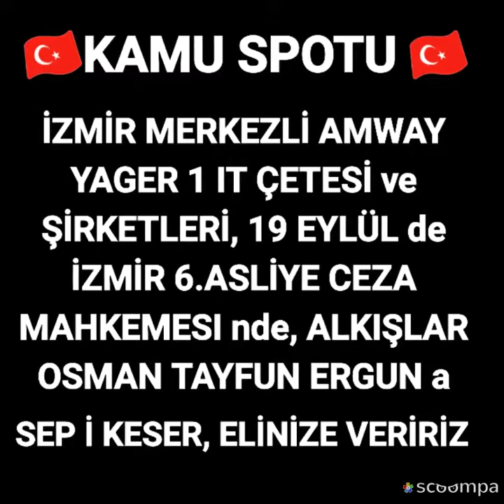Amway Türkiye genel müdür, Nursel fırat ilişkisi